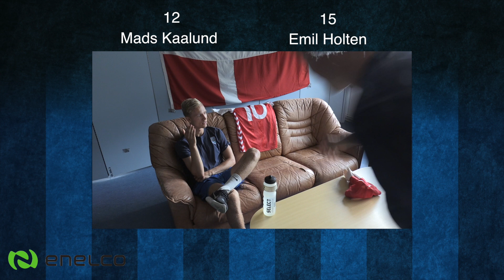VM-Quiz: Mads Kaalund vs Emil Holten